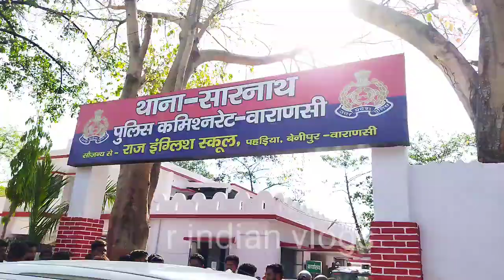देखिए आकांक्षा दुबे मामला में क्या क्या बोलें ! क्या है असली सच ! Aakansha Dube ke family member